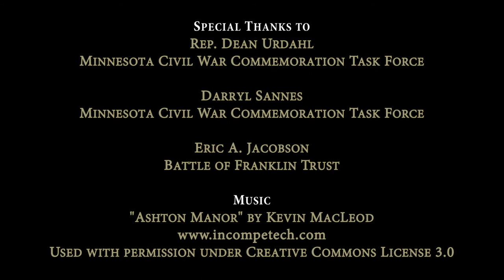Minnesota Civil War Commemoration Task Force - Banquet Part 7 of 10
Members of the Minnesota Civil War Commemoration Task Force hold a banquet at the hotel in Nashville, Tennessee on November 15, 2014 with Battle of Franklin Trust CEO Eric A. Jacobson as the keynote speaker.